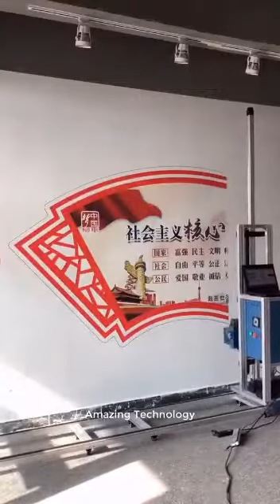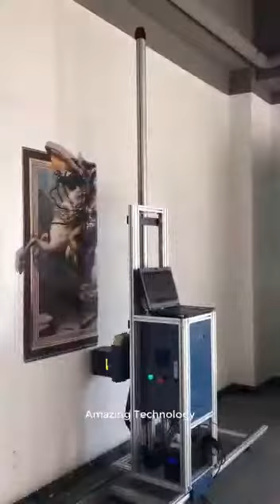12 July 2020